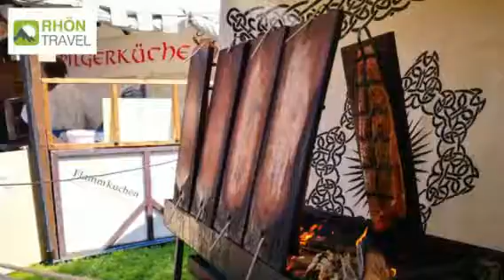Mittelaltermarkt Breitungen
noch bis zum 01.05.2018 geht der Mittelaltermarkt auf Schloss Breitungen in der thüringischen Rhön